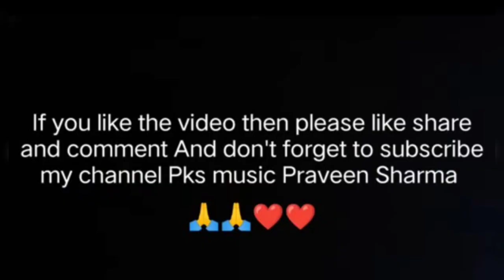Kahin Door Jab Din Dhal Jaye/Songcoverby-Praveen Sharma with mouth organ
Song - Kahin Door Jab Din Dhal Jaye..